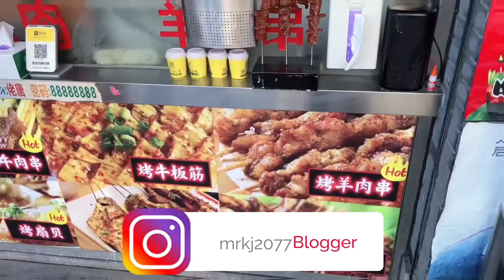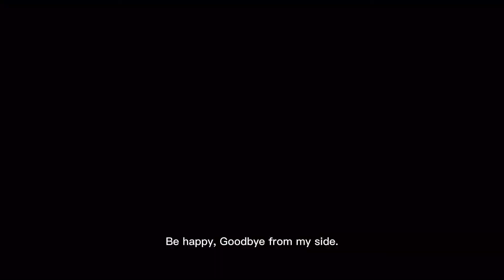Lively Japanese style street in Suzhou Huaihai Street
Japanese Food is awesome, and the overall dining experience is just as fun.
Huaihai Street, a vibrant Japanese style street in Suzhou. Walking along Huaihai Street.Huaihai Street, Suzhou, China, is located in the Jiaxin District of Suzhou City, although the area is not large, there are many street food and a variety of Japanese restaurants and shops. It is also famous in Japan and is known as a "Japanese-style street". Here you can enjoy cuisine from all over Japan without traveling.

A Massive thank you to my supporters Mr Ahsan raza Butt, Zark khan, Shahbaz zafar specially thanks to Mr Azhar ul haq for encouraging me ,my family and all my friends who support me.It really does help me so much!

See you guys in next video  🥰 If you can’t wait till then, feel free to follow me on👇🏽

                                     ▬▬▬▬▬▬▬▬▬ஜ۩۞۩ஜ▬▬▬▬▬▬▬▬▬
                                                ~ Y O U R ~ Mr KJ~